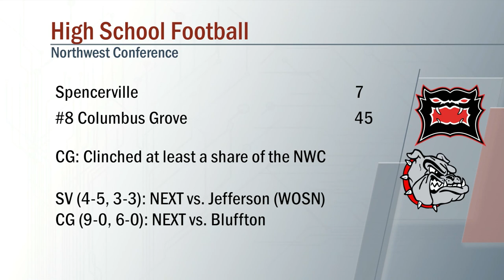Spencerville vs Columbus Grove Football 10/15/2021